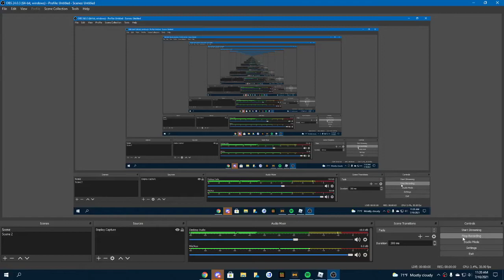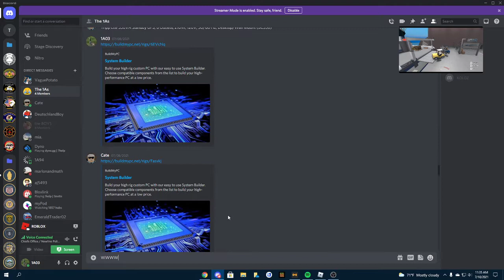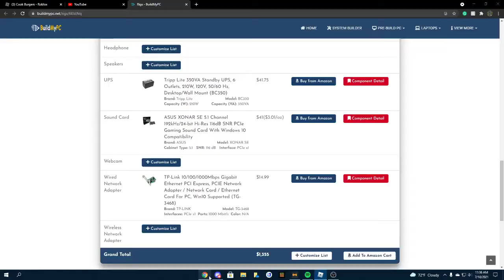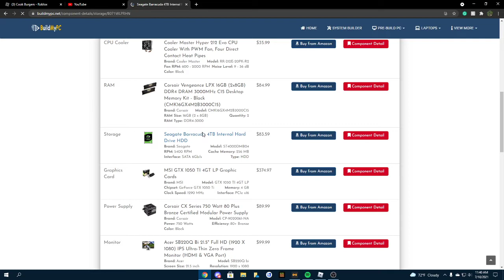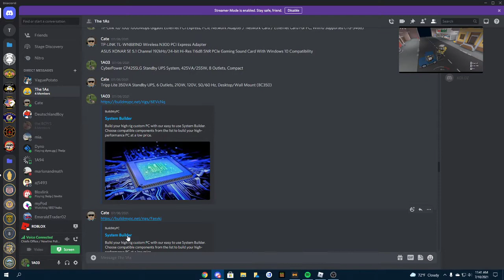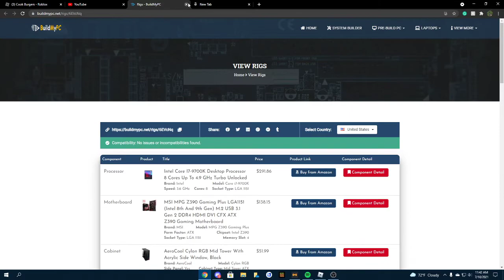FORKLIFT SIM | rebleck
afsjisajsjkdhakdjhkqwjhdiuqhud